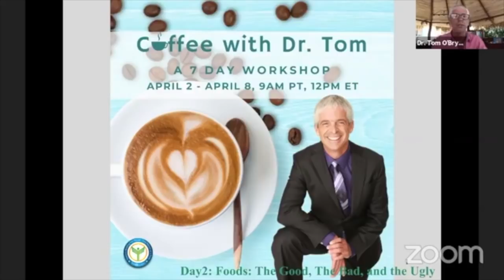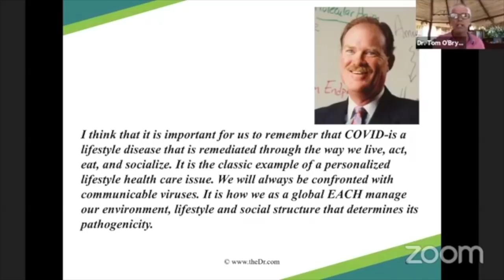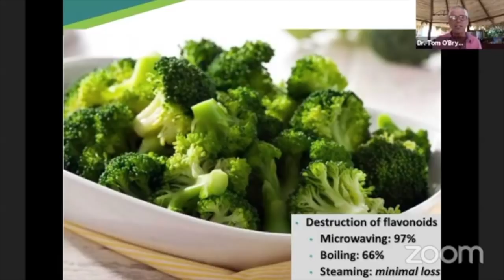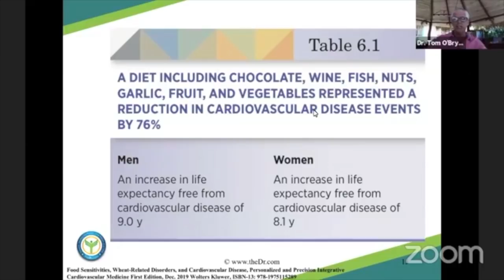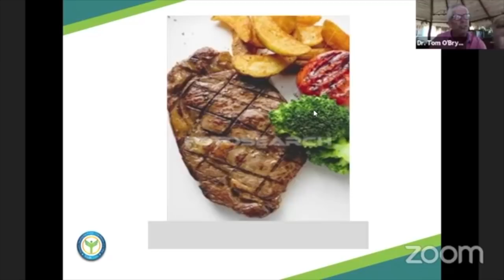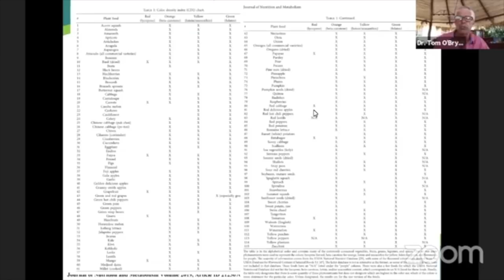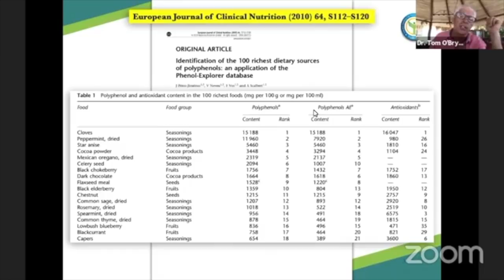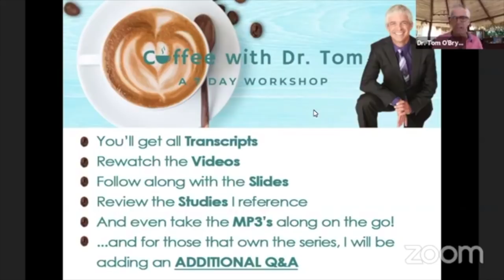Coffee with Dr. Tom, Day #2: What are the foods that block the virus from getting into your cells?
Every day, for 7 days, I cover a different topic on “Inspiring Immunity:
Ways to Avoid illness  (In Times of Pandemic & Every Day)”

Just because you’re shut-in, doesn’t mean you have to shut down. Grab a cup of coffee, pull up a seat, and join me on my Facebook Page at 9am Pacific / Noon Eastern every day for 7 days - starting  April 2 - 9  plus a bonus Q&A on the 8th day.

Here's today's topic: Day #2: Foods the Good, the Bad, and the Ugly.

What are the foods that block the virus from getting into your cells?
What are the foods that strengthen (and weaken) your immune system?
Starve a cold, feed a fever? Or Starve a Fever, Feed a Cold?
The pros and cons of fasting for immunity.
“If you would like the research articles I will be talking about every day, the slides I’m using, and printed transcripts of each days presentation, video, and mp3 audio – click this link:

Do know, that we are trying to keep our staff fully employed during this time of crisis to do this very important work. No one is to be turned away because of a lack of resources.

What do you get when you purchase? You will have access to:

Read the printed transcripts
Rewatch the videos
Follow along with the slides
Review the studies I reference
Take the MP3s on the go
AND… for those who own the series, I’ll be adding an ADDITIONAL Q&A.

This information is a valuable addition to your health library to have for follow up study and to share with your Clients/Patients, Family, and Colleagues.

Please remember… if you cannot afford $37 right now…  I hear you, and I’m here for you. This is a frightening time.  Just click this link:

and just enter the code “SCHOLARSHIP” and the series is yours, thank you so very much.

Together, we will get through this.”

Dr. Tom O’Bryan

DRTOMOBRYANGLUTENFREE